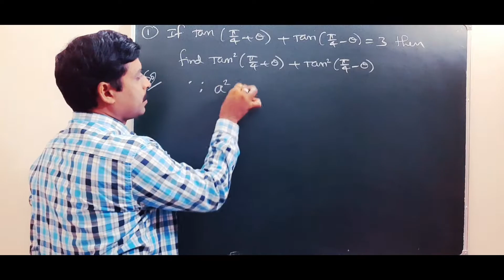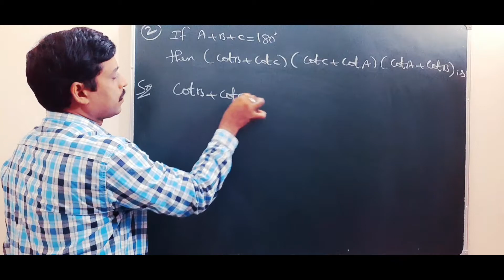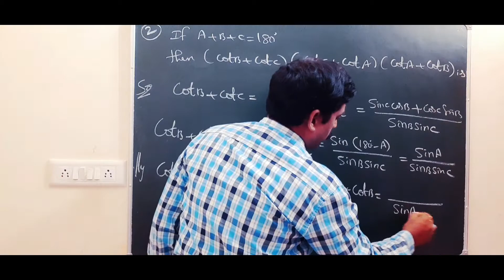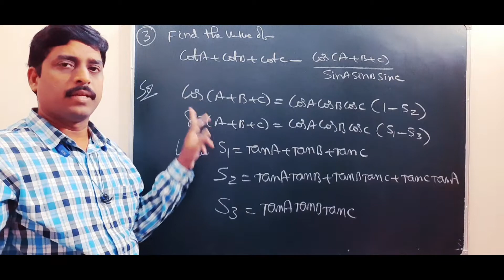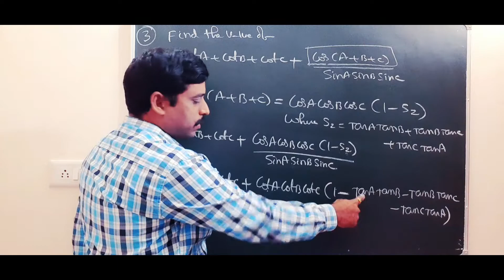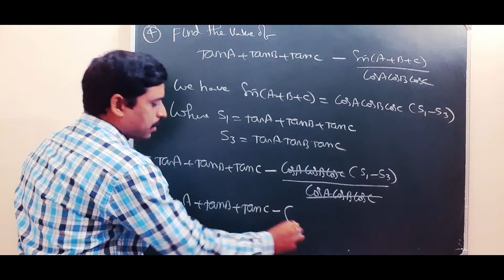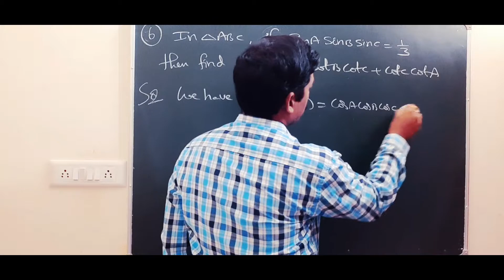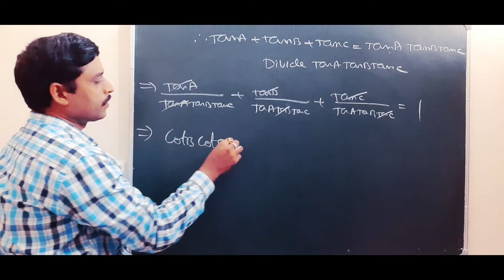TRIGONOMETRY PART 14 FOR IIT,JEEMAINS,BITSAT,EAM(AP&TS), K CET,MHCET..